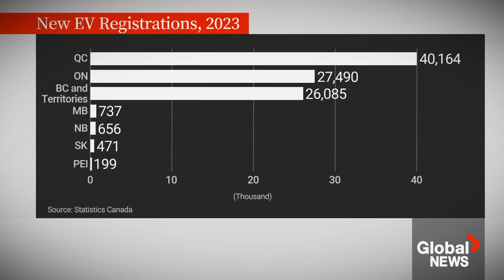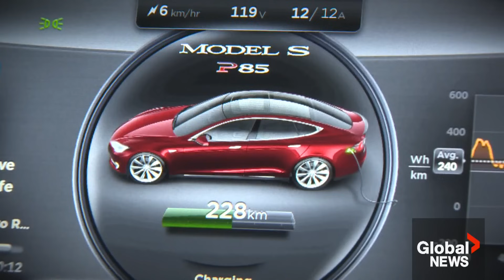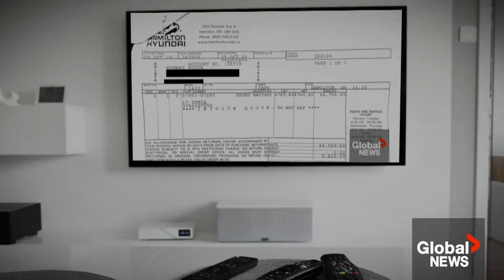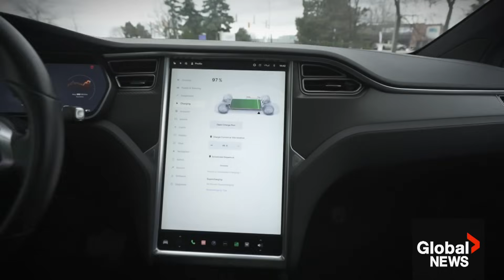What you need to know about electric vehicles in Canada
Range anxiety, battery replacement costs, and grid collapse.

These are some of the major questions that Canadians have about electric vehicles.

EVs, experts say, are not a quick fix for the planet’s climate woes. But, as Kamyar Razavi reports, issues around batteries and electricity supply will evolve and improve over time, and EVs will be a key part of the transition to a cleaner future.